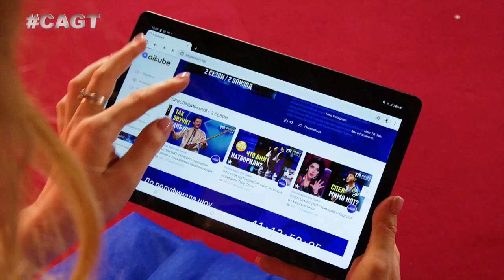Спела от всей души! АЛЬФИЯ НИГМАТУЛЛИНА из Башкортостана